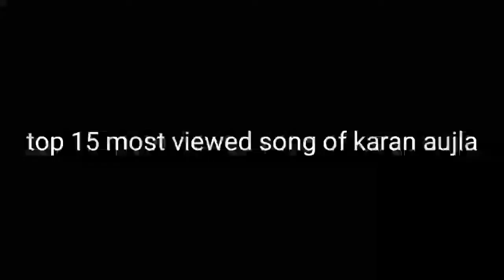top 15 most viewed song of karan aujla